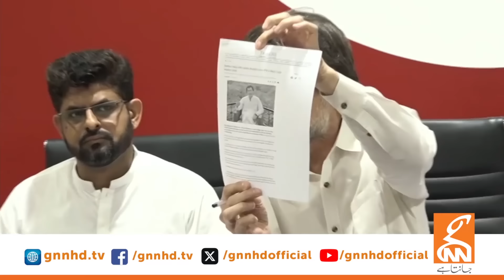Imran Khan's Victory? | PTI Leader Rauf Hassan Aggressive Press Conference | Chief Justice | GNN